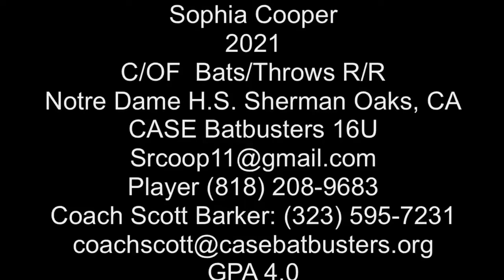2021 Sophia Cooper Catcher OF Softball Recruit Skills Video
Sophia Cooper
2021
C/OF  Bats/Throws R/R
Notre Dame HS
Sherman Oaks, CA
CASE Batbusters 16U
GPA 4.0